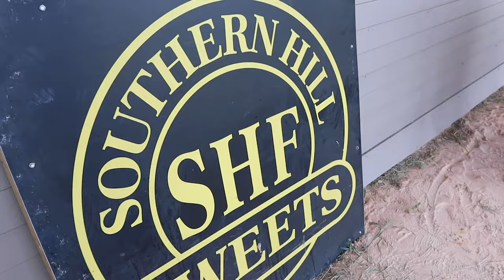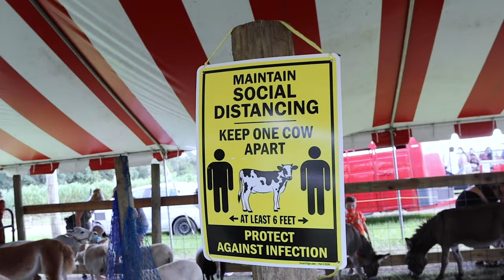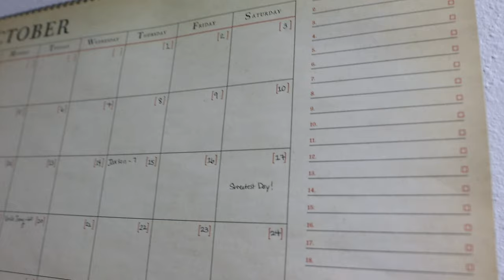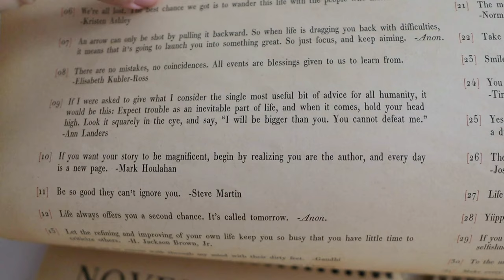Finding Fall in Florida! | Southern Hill Farms & Starting “The Haunting of Bly Manor”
Today we are are on a mission for apple cider donuts! Katie and Brian join us for a day at Southern Hill Farms in Claremont. This is as close of a taste of Midwest fall that we’ve been able to find in Florida! They have a pumpkin patch, plenty of activities for kids, live music, food trucks, tractor rides, a sunflower field, and a petting zoo. We start with yummy drinks and donuts, and make our way around to see a little bit of everything. When we get home we crash on the couch. Before diving into “The Haunting of Bly Manor” we talk about voting in the upcoming election and “Schitt’s Creek”. We just went Daniel Levy to be our friend! Are you ready for some environmentally conscious content? Coming soon!